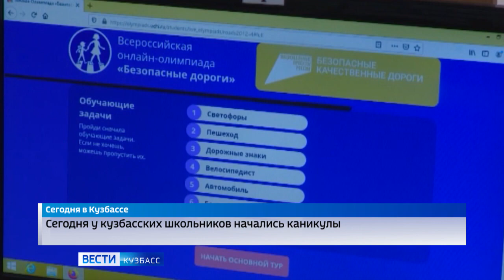Вести Кузбасс Утро от 30.10.2023